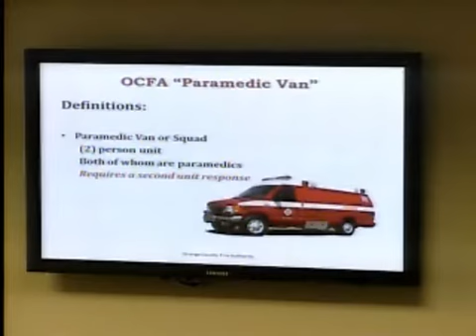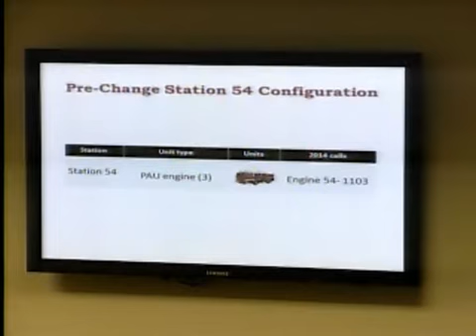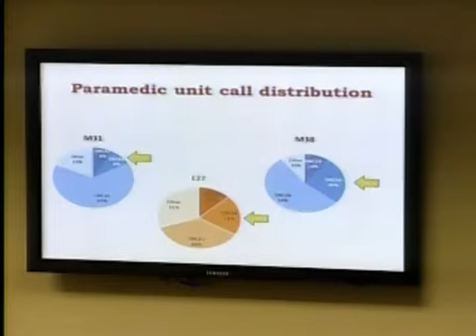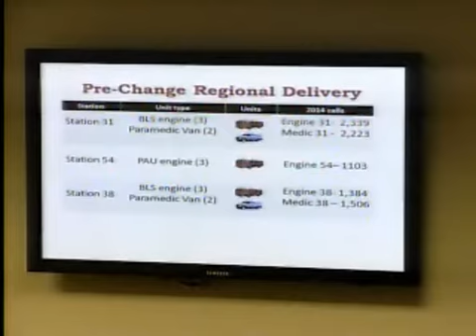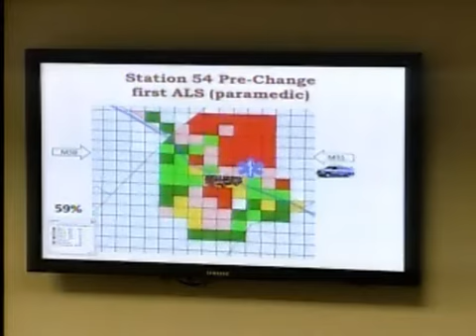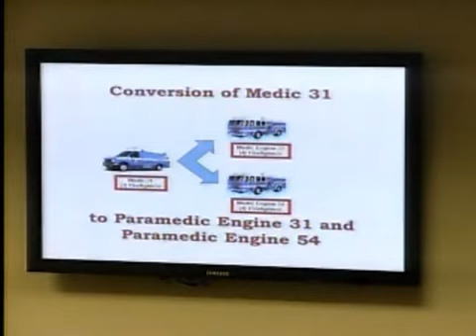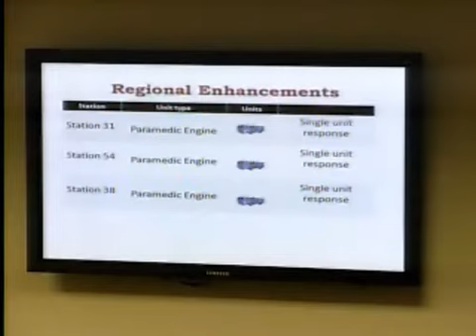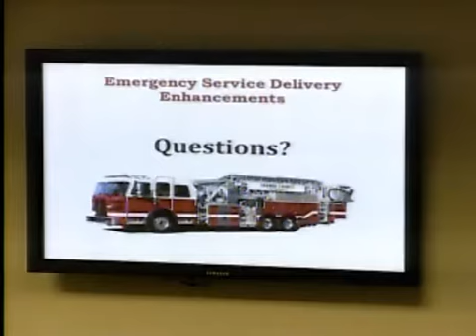CC REGULAR - 04/05/2016